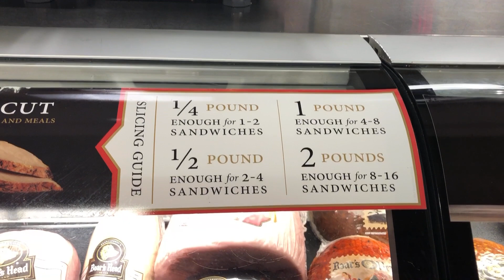Boar's Head Meats Was Founded in Brooklyn in 1905 and is Brooklyn's Most Iconic Brand Worldwide.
Boar's Head Provision Co., Inc. (also Boar's Head Brand, or Frank Brunckhorst Co., LLC) is a supplier of delicatessen meats, cheeses and condiments. The company was founded in 1905 in Brooklyn, New York, and now distributes its products throughout the United States.